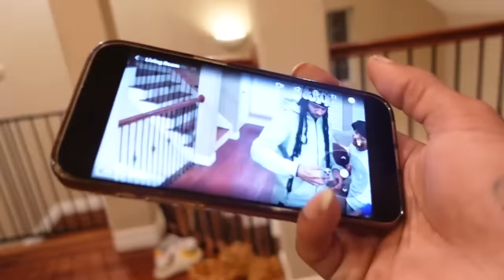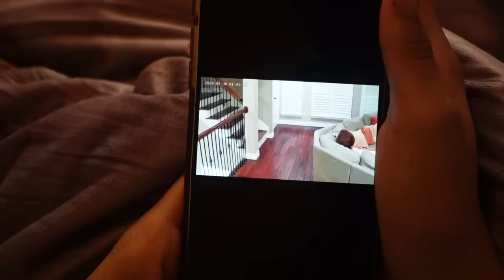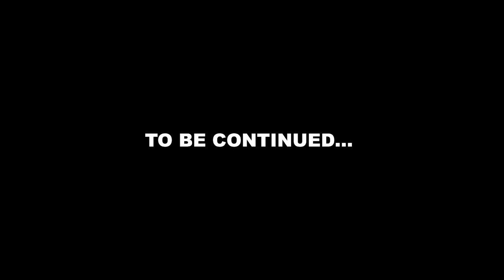STALKER CAME TO OUR HOUSE AT 3AM